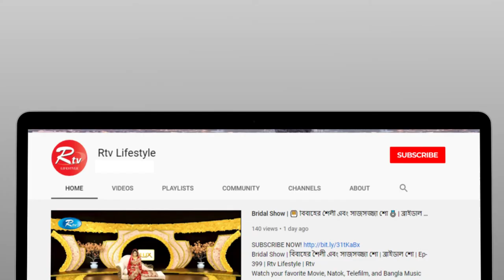Soft Skills for Career | ক্যারিয়ারের জন্য দক্ষতা | Career Guideline | Passion To Grow | Ep-48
- Team RTV